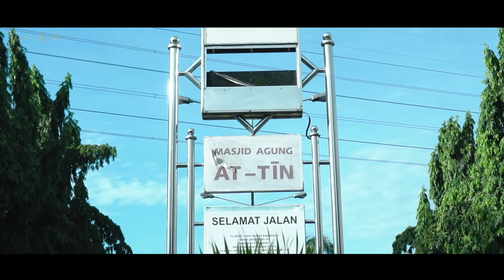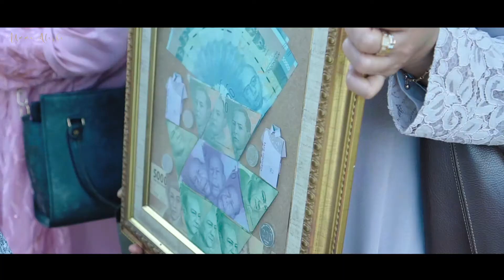FATIMA & FERDY by Umma Alesha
Umma Alesha Wedding Gallery

RIAS BUSANA & DOKUMENTASI 📷
INFO PRICE LIST & BOOKING :
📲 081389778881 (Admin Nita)